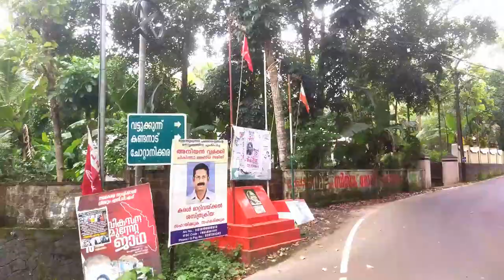Dhyan Sreenivasan New Home | actor Sreenivasan house kochi | Vineeth Sreenivasan|വിനീത് വീട്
മലയാളത്തിലെ എക്കാലത്തെയും മികച്ച നടനും തിരക്കഥാകൃത്തുമായ ശ്രീനിവാസൻ ചേട്ടൻറെ എറണാകുളത്തെ വീട്ടിലെ വിശേഷങ്ങൾ |

Mammootty house
മമ്മൂക്കയുടെ തറവാട്ട് വീട്ടിൽ , വൈക്കം

Ramesh Pisharody home